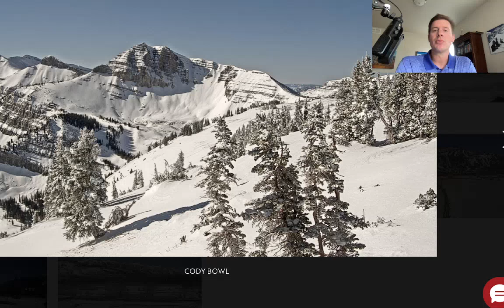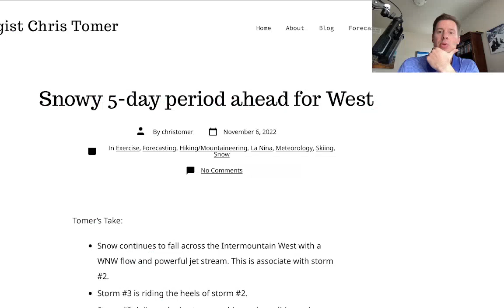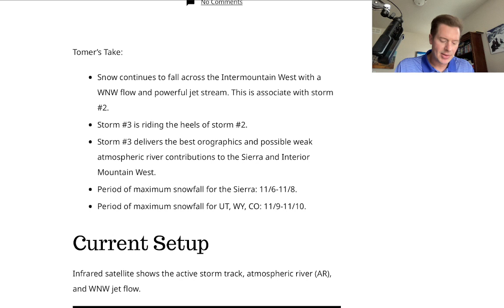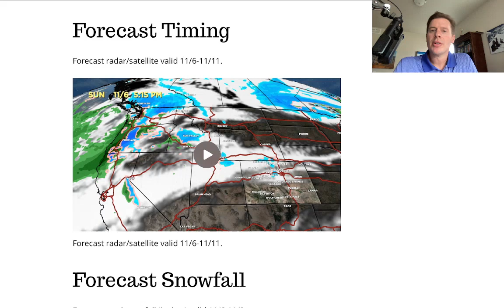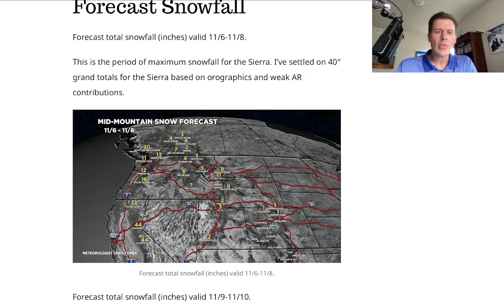Mountain Weather update 11/6, Meteorologist Chris Tomer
Big totals ahead for the Sierra, Utah, WY, and parts of ID, MT.  Moderate accumulations ahead for CO.  I look at the jet stream, timing, and orographics.